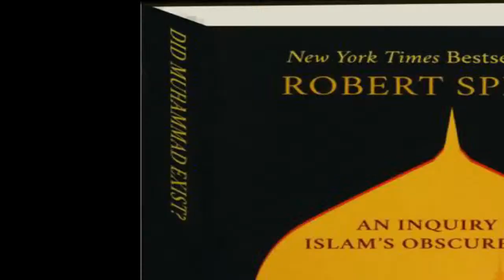Did Muhammad Exist:Audiobook Indonesia: Kata pengantar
Robert Bruce Spencer (lahir 27 Februari 1962) adalah pengarang dan narablog Amerika Serikat yang dikenal karena kritiknya terhadap Islam dan penelitian tentang terorisme Islam dan jihad.